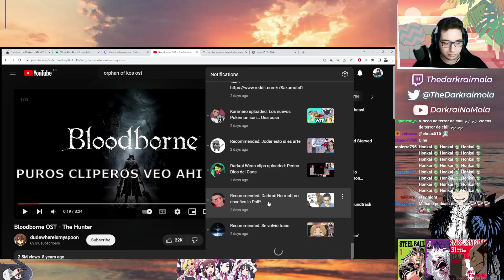NO cambio nada